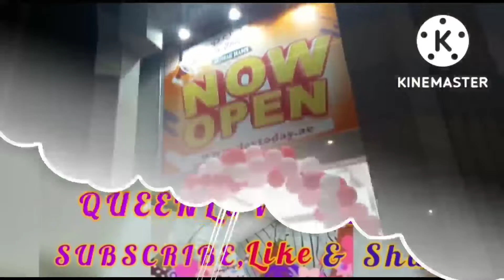ANG GRAND OPENING NG DAY TO DAY d2 sa ABUDHABI( Sept.16,2022)